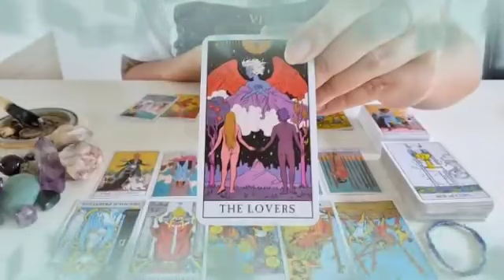برج الثور من 3 إلى 13 فبراير 2024 // تغير جذري في حياتك😲مستني مكالمه مين📞مين حرف M يا ثور♥